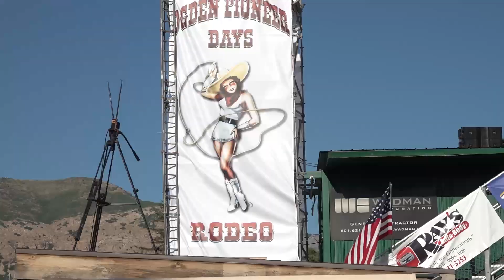Crowd Surfing PIONEER DAYS 2022